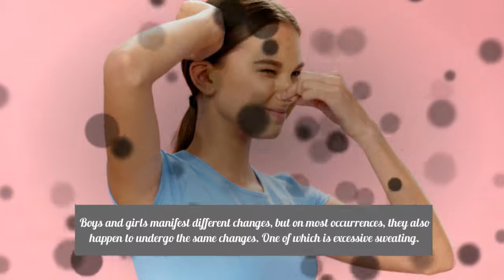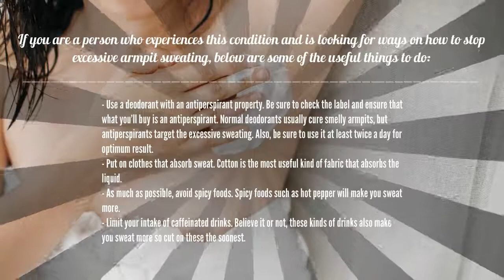How To Stop Excessive Armpit Sweating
Sweaty Armpit or do you suffer from excessive armpit sweating ? There is nothing to be embarrassed about!

Most adolescents undergo a stage in life called puberty. How to Stop armpit sweating is commonly asked question among Teenagers.

This stage usually occurs at age 10 to 14 among girls and 10 to 16 among boys. This is a particular time in life when teenagers experience physical changes since their body is adapting to the transition from being a child to being a teenager.

Boys and girls manifest different changes, but on most occurrences, they also happen to undergo the same changes. One of which is excessive sweating.

This excessive sweating is not exclusive among teenagers as even some adults even suffer from this condition. If you are among those who still sweat a lot, then you might be suffering from hyperhidrosis.

What is Hyperhidrosis and How Do You Stop it?

Hyperhidrosis is a medical condition wherein a person sweats excessively without apparent reason. The person may still experience this condition even in a low temperature. The sweating may happen in different parts of the body such as the hands, feet, forehead, and the armpit.

If you are a person who experiences this condition and is looking for ways on how to stop excessive armpit sweating, below are some of the useful things to do:

- Use a deodorant with an antiperspirant property. Be sure to check the label and ensure that what you’ll buy is an antiperspirant. Normal deodorants usually cure smelly armpits, but antiperspirants target the excessive sweating. Also, be sure to use it at least twice a day for optimum result.
- Put on clothes that absorb sweat. Cotton is the most useful kind of fabric that absorbs the liquid.
- As much as possible, avoid spicy foods. Spicy foods such as hot pepper will make you sweat more.
- Limit your intake of caffeinated drinks. Believe it or not, these kinds of drinks also make you sweat more so cut on these the soonest.

Excessive Armpit Sweating: Bottom Line

Excessive armpit sweating can be unsightly and embarrassing at best. But there are many ways that you can stop and prevent it from happening. You can use natural remedies and take precautions at all times. Make sure to dress cool and to always use deodorant to stay fresh and clean smelling. Hopefully, these tips will help you to prevent and stop armpit sweating. If you continue to experience excessive sweating, you may need to consult with a physician as other factors and underlying health issues can cause excessive sweating in individuals.